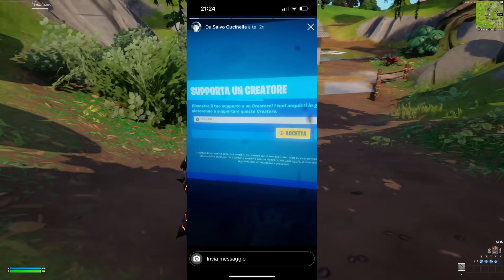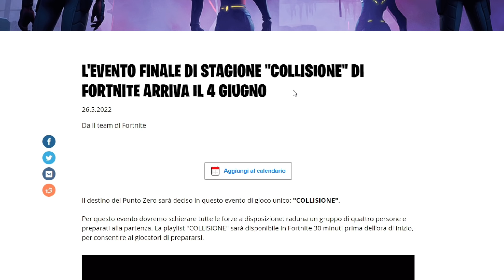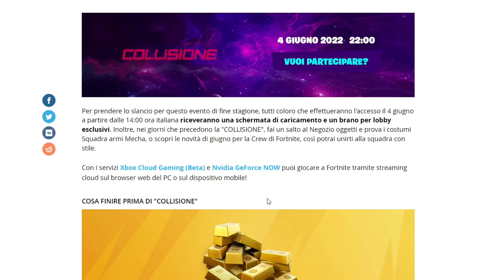12 RICOMPENSE GRATIS PRIMA della SEASON 3 CAPITOLO 3 FORTNITE😱🎁🔥